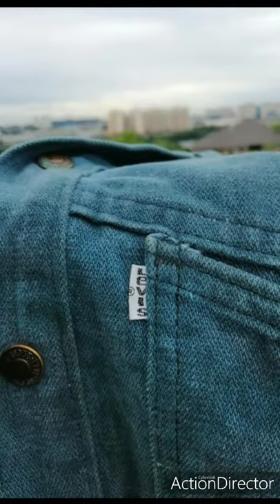VINTAGE Levi's Denim Shirt 70741-2433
snap button
white tab
button 73